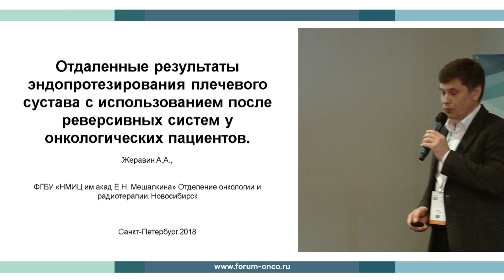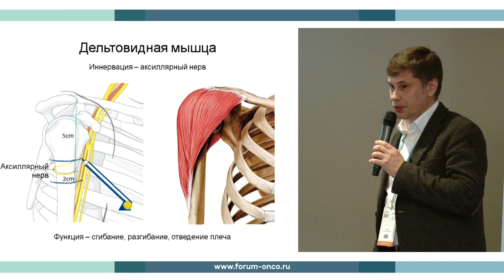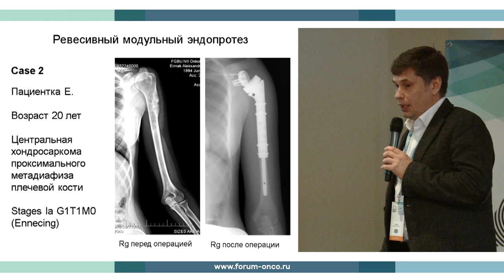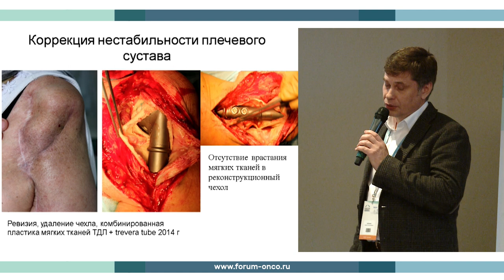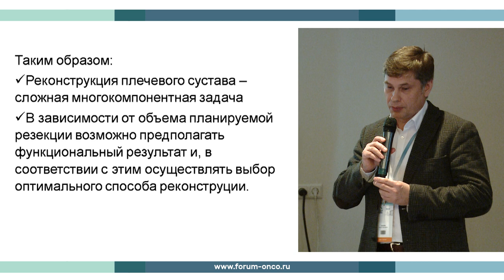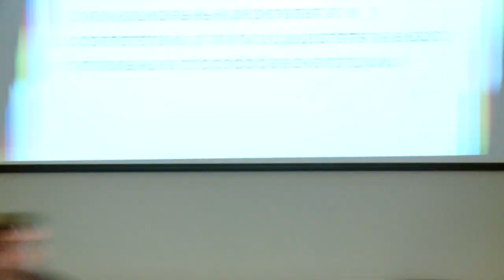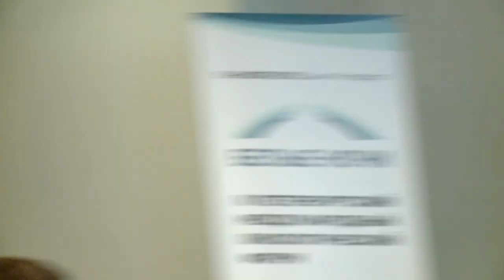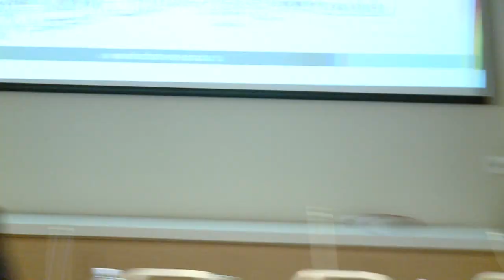WN2018 RED10 DAY3 17 RUS